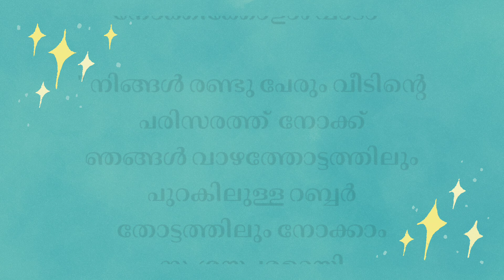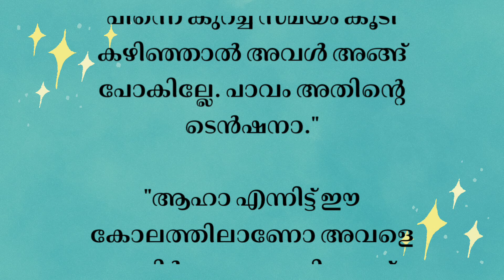പാതി നനഞ്ഞ ശരീരം ടവ്വൽ കൊണ്ട് അമ്മ പൊതിഞ്ഞ് പിടിച്ചിട്ടുണ്ട്. ദേഹത്തു നിന്നും ഊർന്നിറങ്ങിയ..